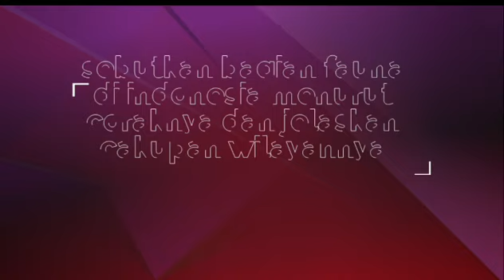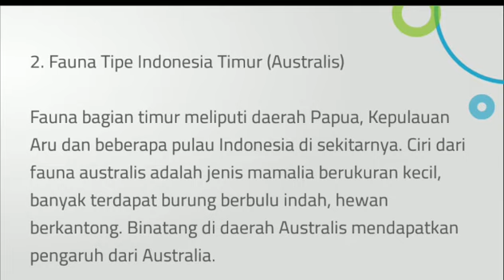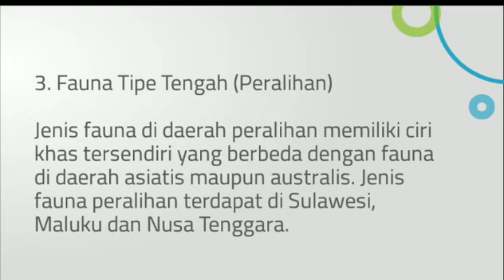sebutkan bagian fauna di indonesia menurut coraknya dan jelaskan cakupan wilayahnya